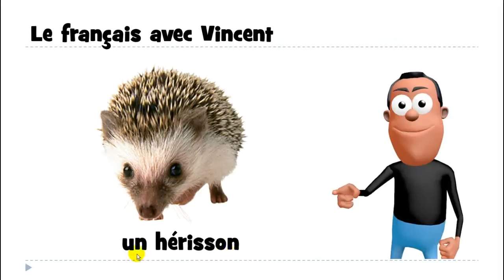เรียนภาษาฝรั่งเศส # 1 mot # un hérisson